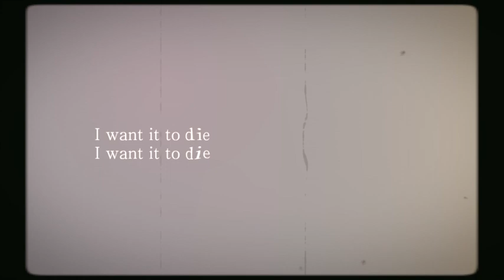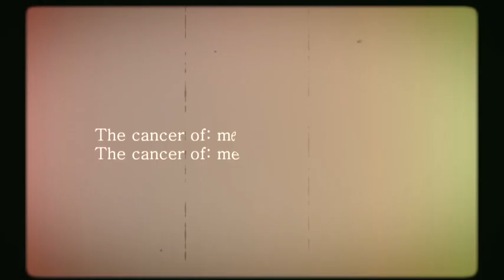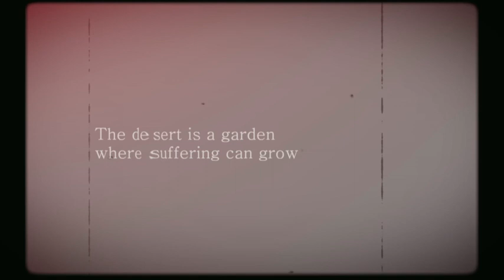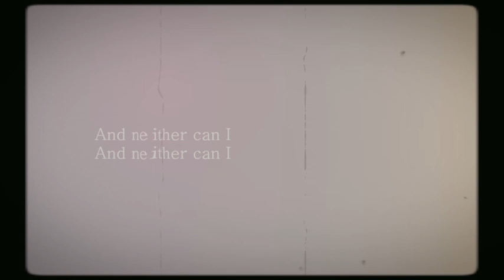"Echo Machine" by Nathan Hall